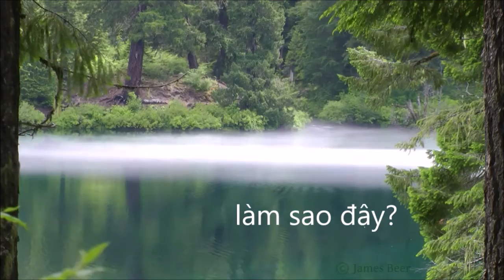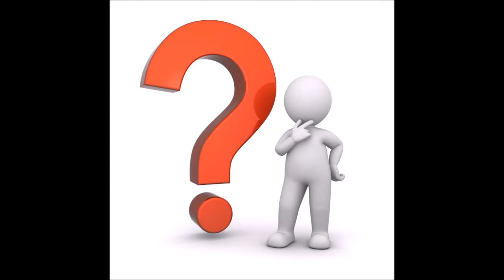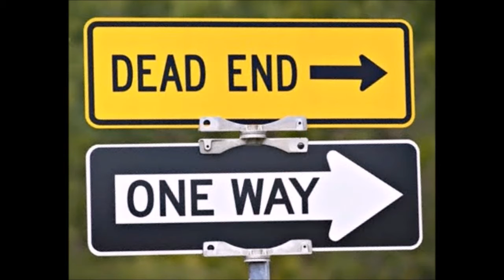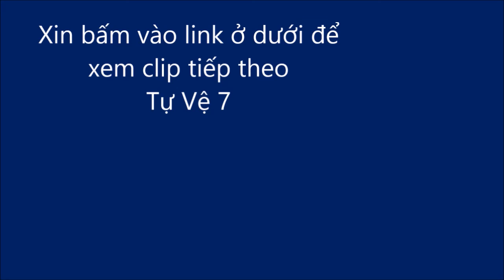Tự vệ 6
TRÍCH ĐOẠN tình huống Tự Vệ 6:

“Anh Long có biết chị Ly lỡ có thai chưa? Bây giờ chị ấy không biết phải làm sao.”
Ly em gái Long, ba năm nay sống trong ký túc xá sinh viên vì trường xa nhà và đang năm cuối đại học. Sao nó lại để xảy ra chuyện này nhỉ? Trời ơi, bây giờ sao đây? Ông bà bố mẹ mà biết thì sẽ lớn chuyện. Bây giờ phải thế nào đây hả trời?
Long hốt hoảng, luống cuống cả lên, đi xuống tầng hầm để gọi điện cho em gái.

Xin xem thêm trong clip Tự Vệ 6.